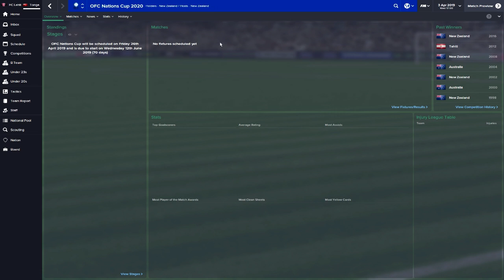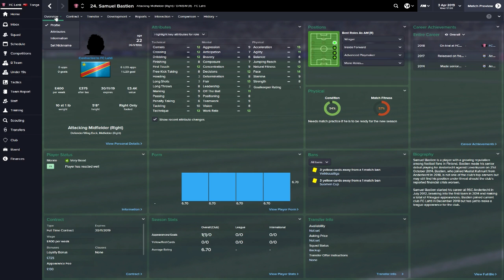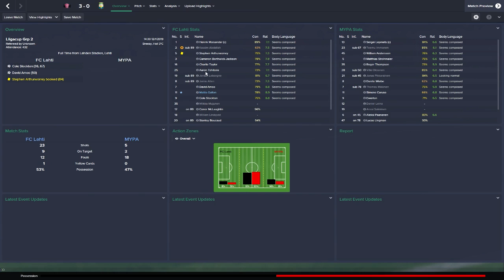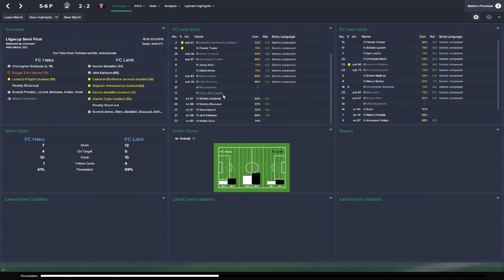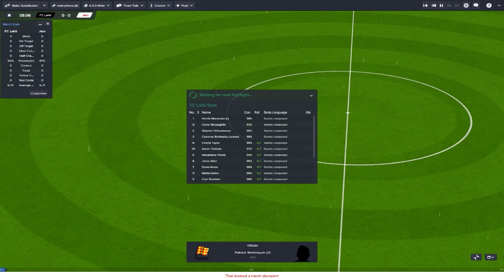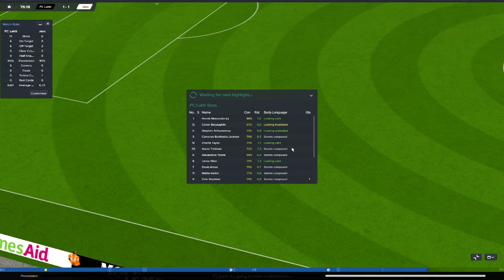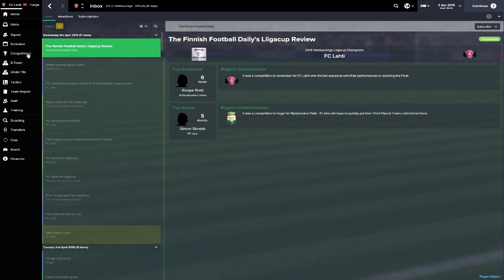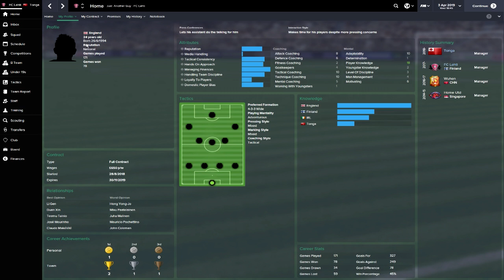Football Manager 2015 | Rise To Fame | Episode 18 | International Breakthrough